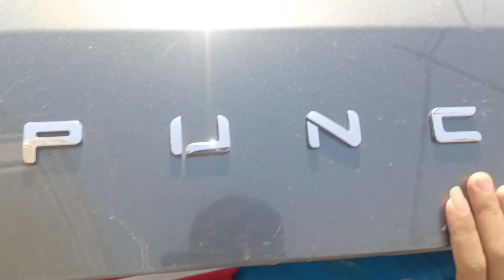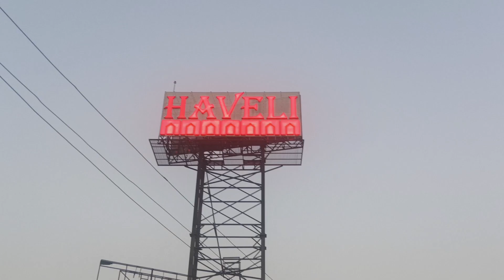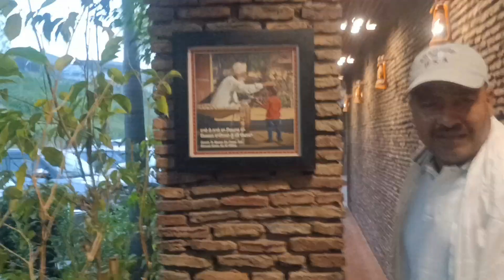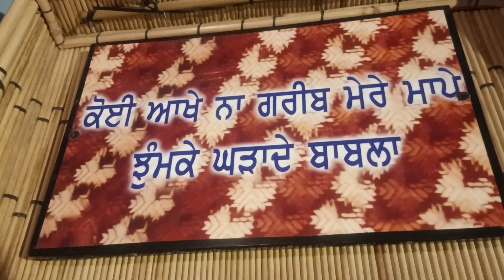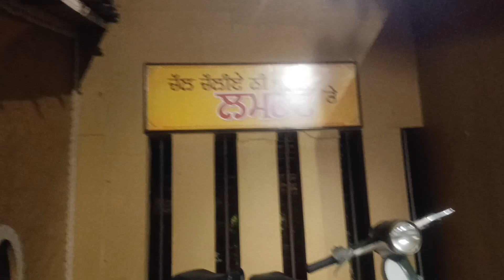Jalandhar Haveli fully explored🥹